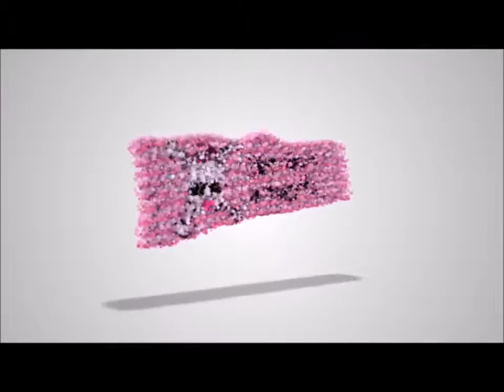Sidney interviews BeBe Zahara Benet at DragCon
Sidney got to talk with the winner of the original season of RuPaul's Drag Race, the amazing Bebe Zahara Benet at DragCon